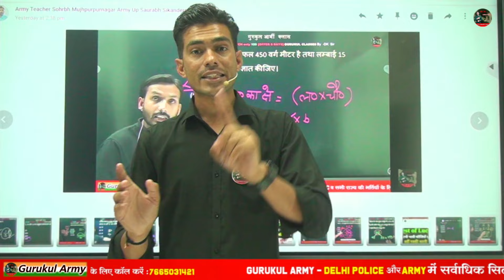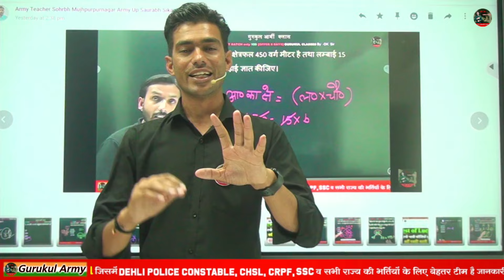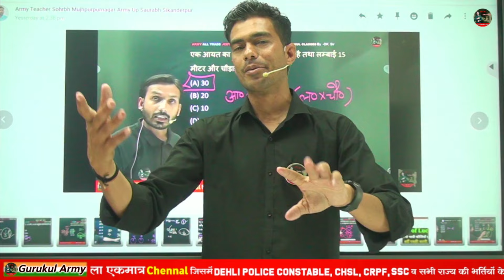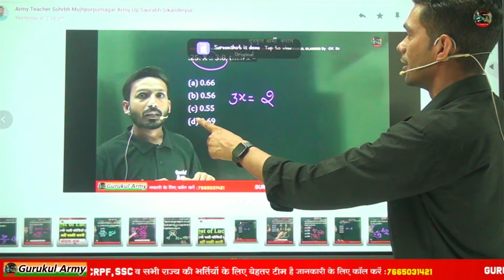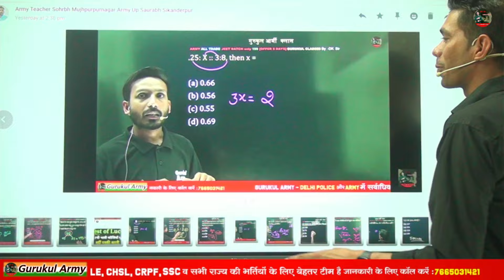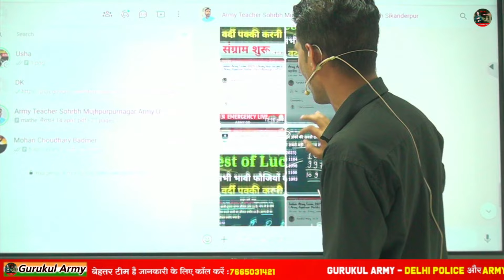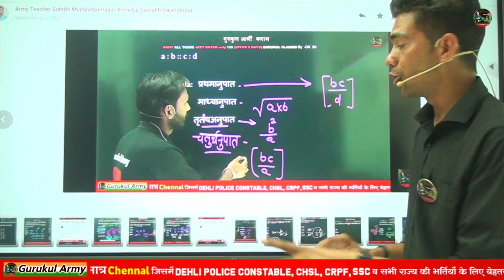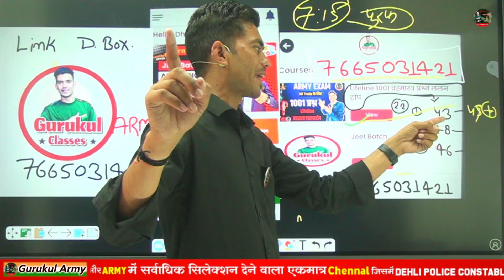Indian Army Exam 2024 | Army Exam All Question | सारे प्रश्न क्लास से छपे 😮| Proof देखे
agniveer 22 april all shift analysis, 23 april army exam, army agniveer 22 april 3rd shift analysis, army gd 23 april question

ARMY GD
ARMY TDN
ARMY TECHNICAL
ARMY NURSING
ARMY CLRK

SSC GD

Delhi Police

RPF

24

indian army, indian army 2024,

ndian army 2024 notification,

indian army 2024 ki bharti kab aaegi,

,indian army agniveer 2024 notification

army official notice, indian army age limit

,army online form date, army agniveer new vacancy 2024

join indian army 2024, agniveer indian army 2024 notification, army official notice, indian army age limit ,army online form date, army agniveer new vacancy 2024 ,army agniveer new vacancy 2024 age limit, VITH POURF